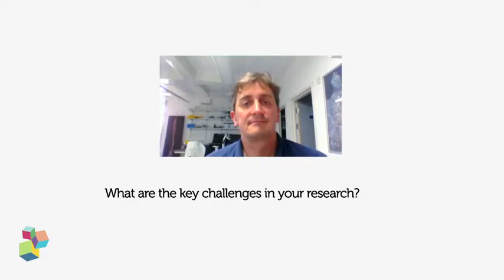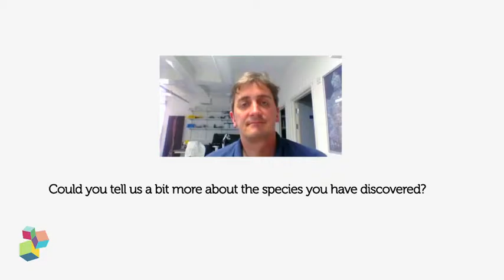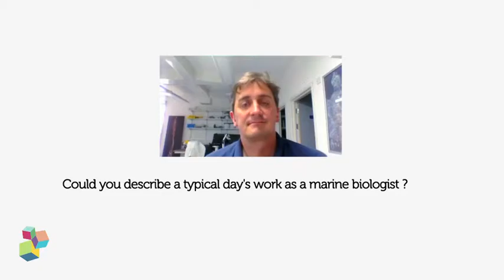Jon Copley | Frontiers Science Heroes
Jon Copley is the first British person to dive further down than 5 km deep in the ocean. As a marine biologist, he dives and explores life in the depth of the oceans, across the world.